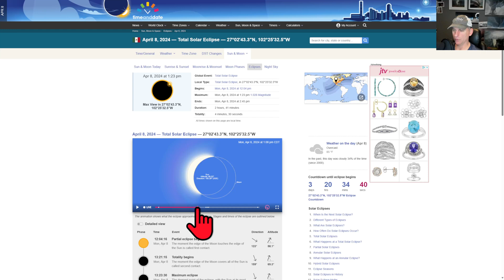Eclipse Weather Update! April 4th 2024!